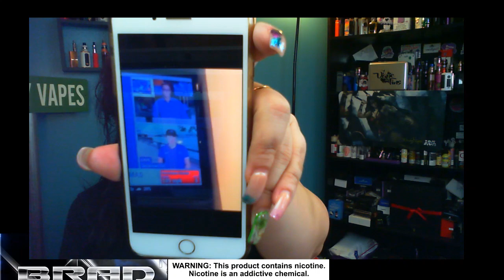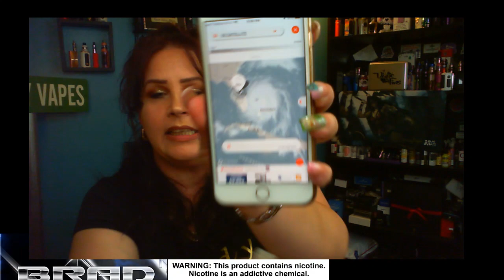Hurricane? No hurricane? Who knows!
Come join and hang out with us!!

Here I answer questions from other vapers, provide information, and at times I will even do a live coil build.  Don't be shy.. come say hi.

☻ Fight For Your Right To Vape! ☻